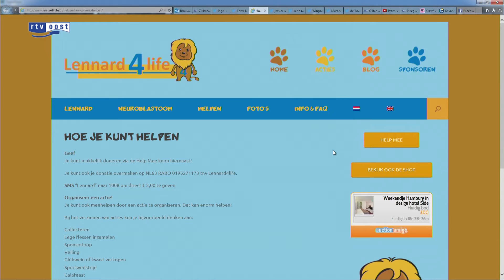Lennard4life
De 4-jarige Lennard Luth uit Enschede heeft een neuroblastoom. Om deze zeldzame vorm van kinderkanker te bestrijden, moet hij voor therapie naar Amerika. Vanavond in En Dan Nog Even Dit komt vader Karstjan Luth vertellen over de opgerichte stichting die als doel heeft zoveel mogelijk geld in te zamelen voor de therapie en de reis- en verblijfkosten voor het jonge gezin.